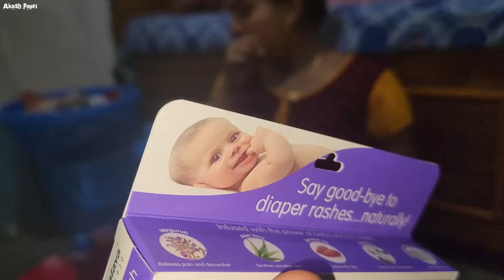সোনা মা কে নিয়ে নতুন জীবন শুরু হলো আমার,নতুন ঘর নতুন কাজকর্ম সবকিছু কেমন বদলে গেছে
AkashPapri 2nd Channel :
Akash Papri Creator

এভাবে আমাদের পাশে থাকার জন্য ,আমাদের ভিডিও দেখে আমাদের ভালোবাসার জন্য এবং আমাদের 1,54,000 জন সাবস্ক্রাইবার আজ গড়ে তুলবার জন্য তোমাদের সব্বাইকে জানাই আমাদের Akash Papri চ্যানেলের তরফ থেকে অনেক অনেক ভালোবাসা .!